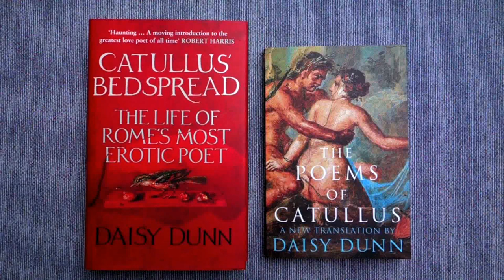Catullus' Bedspread by Daisy Dunn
Author Dr Daisy Dunn discusses her debut books: Catullus' Bedspread: The Life of Rome's Most Erotic Poet, and The Poems of Catullus: A New Translation.

Link to buy Catullus' Bedspread
Link to buy The Poems of Catullus